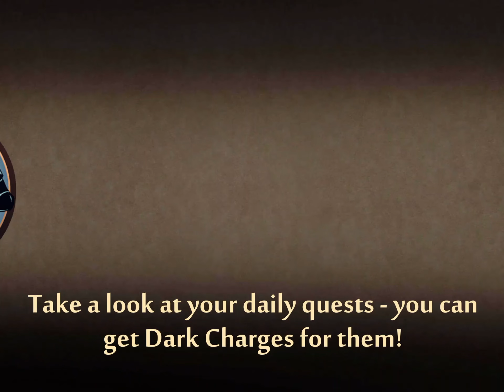Shadow Fight 2: 12 Minutes Of Gameplay (iOS)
welcome to the home of mobile gaming.
Enable notifications to receive daily updates and newer content!
A full gameplay walkthrough of shadow fight 2 on mobile.